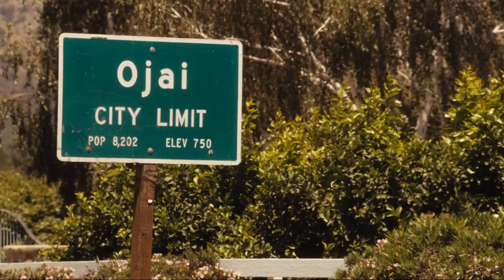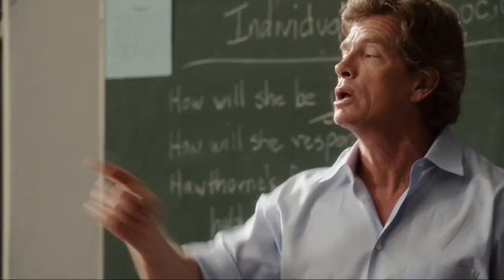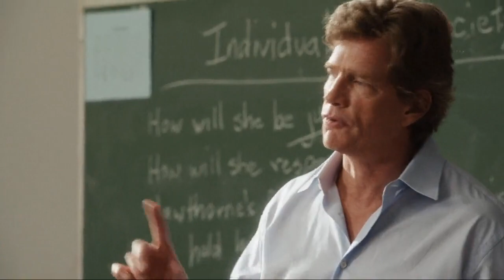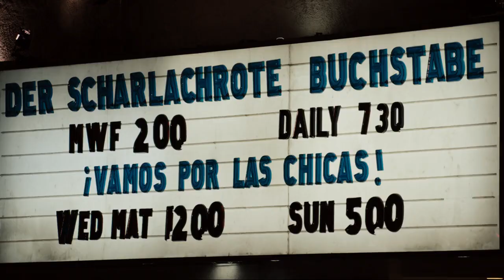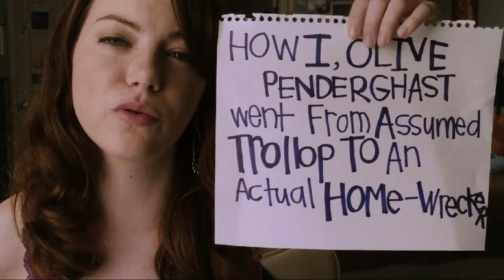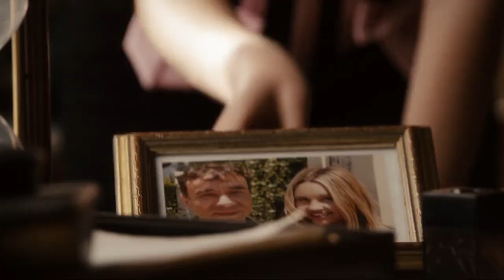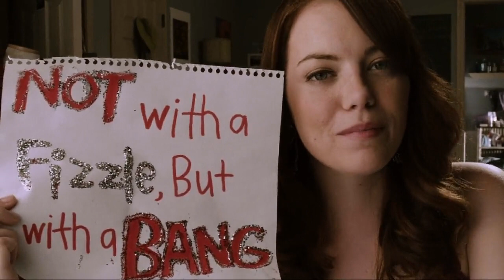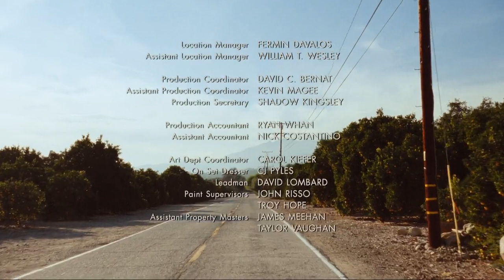A MENTIRA 2010